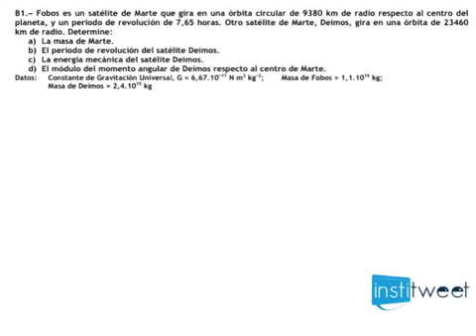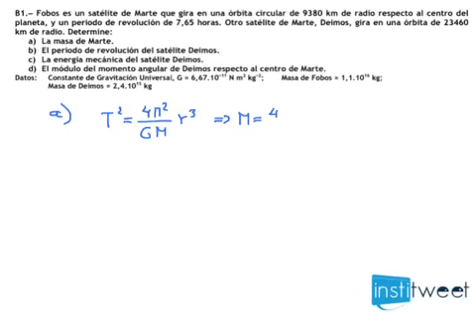Madrid selectividad física 2007 Determinar la masa de Marte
Enunciado del ejercicio resuelto:
Fobos  es  un  satélite  de  Marte  que  gira  en  una  órbita  circular  de  9380  km  de  radio  respecto  al  centro  del planeta, y un periodo de revolución de 7,65 horas. Otro satélite de Marte, Deimos, gira en una órbita de 23460 km de radio. Determine:
a)  La masa de Marte.
b)  El período de revolución del satélite Deimos.
c)  La energía mecánica del satélite Deimos.
d)  El módulo del momento angular de Deimos respecto al centro de Marte.
Datos:
Constante de Gravitación Universal, G = 6,67.10−11N m2kg−2
Masa de Fobos = 1,1.1016kg;
Masa de Deimos = 2,4.1015kg
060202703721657